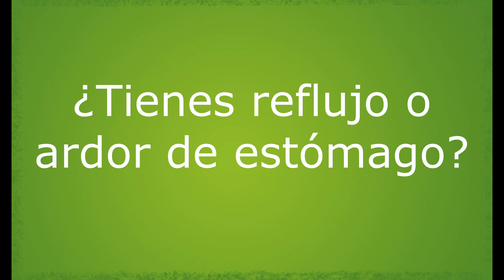Asenbar Campaña Apaga tu ardor - Día Mundial Esófago de Barret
Asenbar (Asociación de Enfermos de Esófago de Barret) inicia una campaña de concienciación para la prevención del cáncer de esófago con la colaboración de personalidades del mundo de la cultura, el deporte, la medicina, la investigación, medio de comunicación y diferentes ámbitos de la sociedad. Porque el reflujo afecta a cientos de personas en todo el mundo, los buenos hábitos de vida, la prevención y la información son fundamentales. Nuestra asociación inicia así una campaña que pretende poner escaparate a la importancia de un tratamiento precoz y un conocimiento profundo de los diferentes tratamientos existentes. Más Información